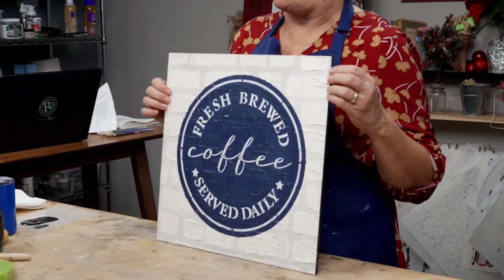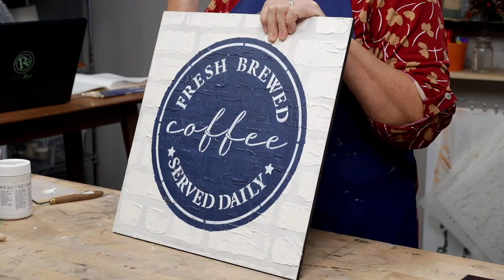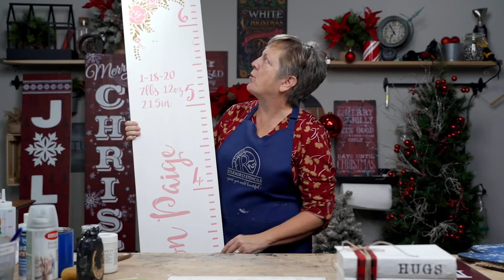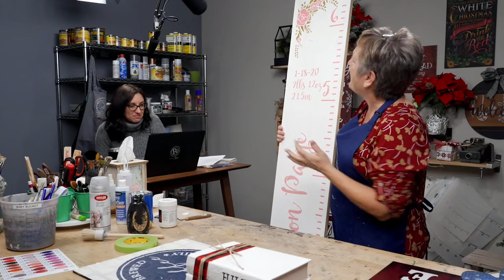Answering YOUR Questions about Stencil Basics + Basecoating and Varnish Secrets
In this Live Q&A, the artists of StudioR12 Stencils answer YOUR questions about stenciling, painting, crafting and DIY projects. We cover stencil basics, to basecoating and varnish secrets.

Join us here on YouTube, LIVE every Tuesday at 12pm eastern for a Q&A with the artists of StudioR12 Stencils.

We used Color 28 in this video.

Bulls Eye

Bulls Eye Shellac Spray

Krylon 1311

⏰Times:
0:00​​​ - Countdown
3:13 - Intro
10:20 - Can you paint on krylon after time?
11:27 - Do you varnish before or after glitter?
12:25 - What brand of paint do you use?
15:44 - OUR TOWN IS ON THE TODAY SHOW!!
17:51 - I'm still having problems with bleed - will Mod Podge help?
25:00 - What is your most popular tall porch sign?
26:00 - How do you seal your outdoor projects?
27:15 - What are some ways you can hang two sided signs?
28:18 - What brush do you prefer for base coating? Which is smoother?
30:39 - How do I pick the type and thickness board for a project?
33:10 - What can you use Liquitex modeling paste for?
37:44 - Do you pick stencils or colors first for a project?
40:09 - Outro